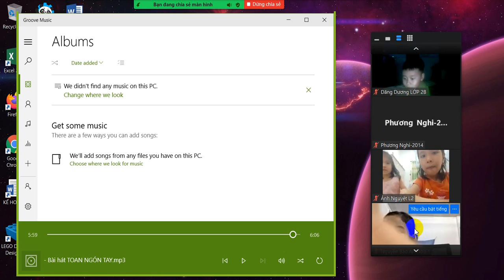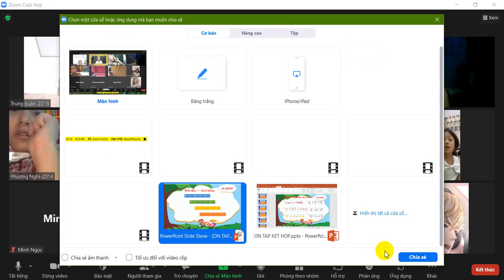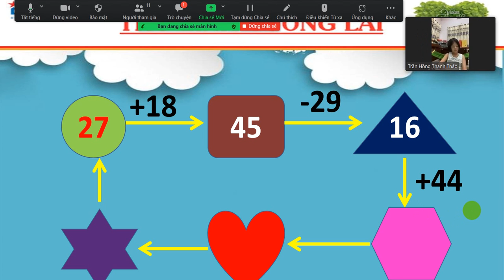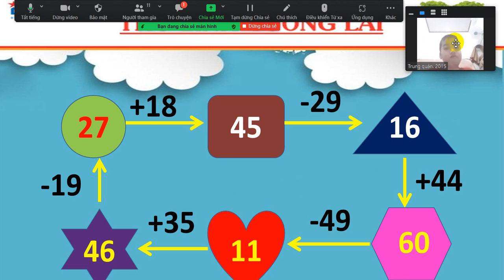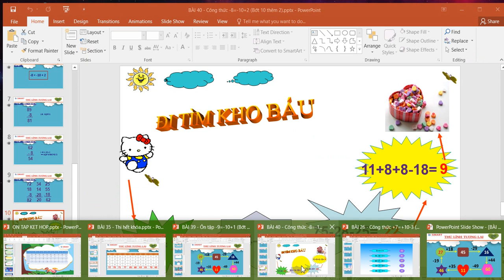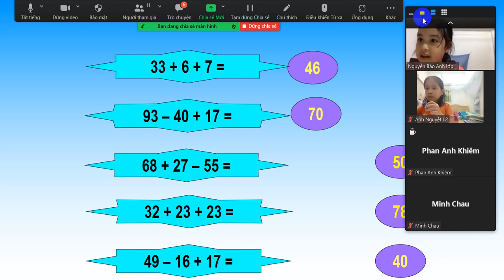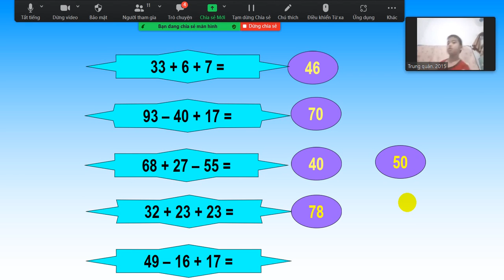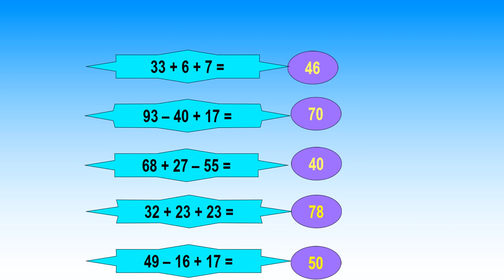ÔN TẬP KẾT THÚC KHÓA FINGERMATH HÀN